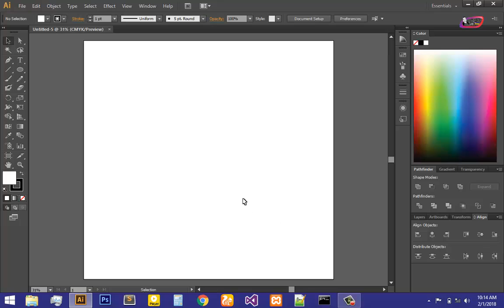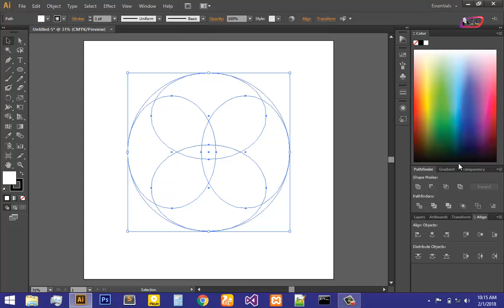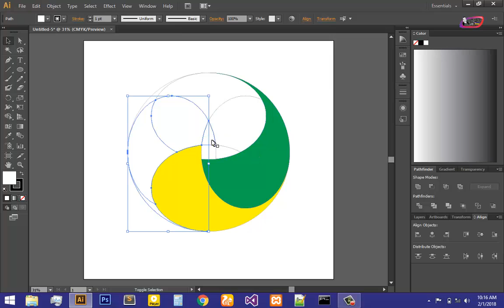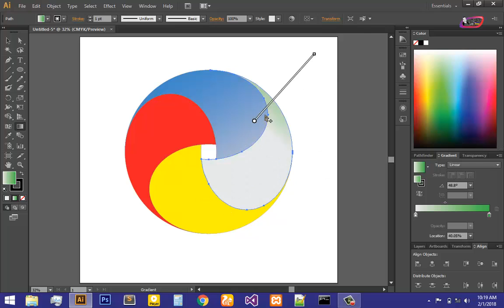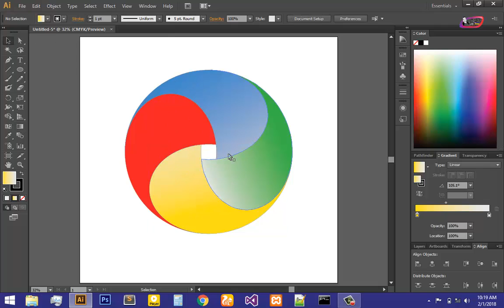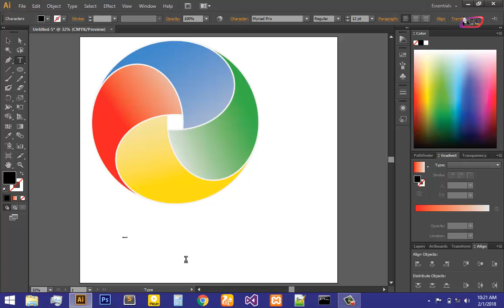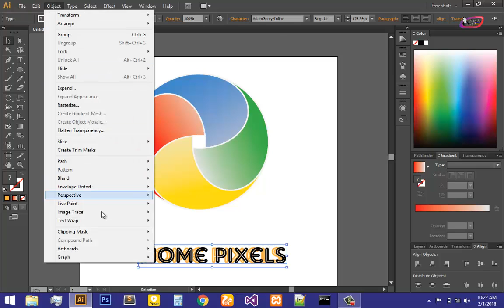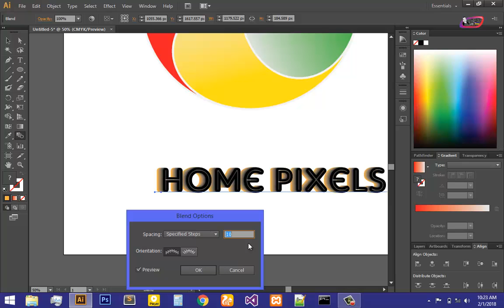Kutengeneza Logo Rahisi Kwa Adobe Illustrator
Angalia video hii kuweza kupata ujuzi wa awali wa jinsi ya kutumia Gradient Tool, Blending tool na Path finder kuweza kutengeneza logo za namna hii.